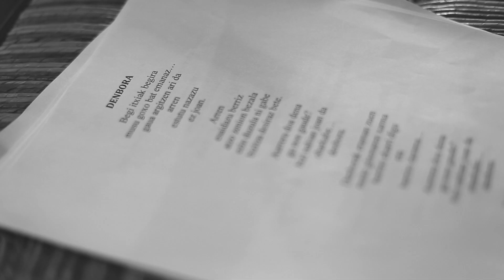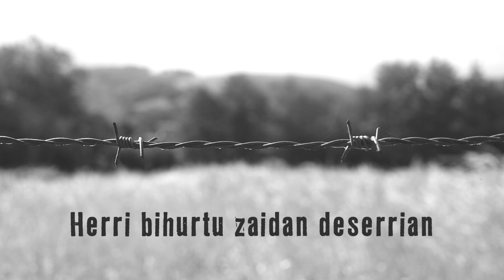Denbora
«Herri Bihurtu Zaidan Deserrian»
Poesia eta musika emanaldia.